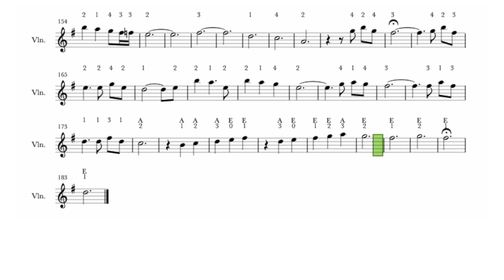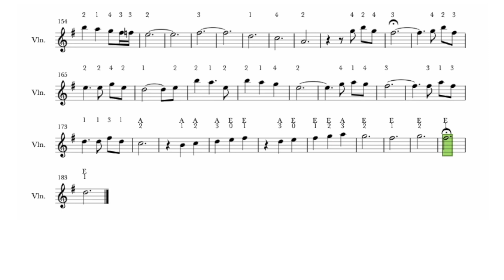Married Life - Up | Violin Sheet Music | Orchestral Accompaniment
The next tutorial will be a violin close up tutorial of this beautiful Married Life Theme.

🎻 What you'll learn in this video: 👇
Practise this theme music along with the scrolling sheet music with  orchestral accompaniment.

Hi there,

Michelle 🎻🙏